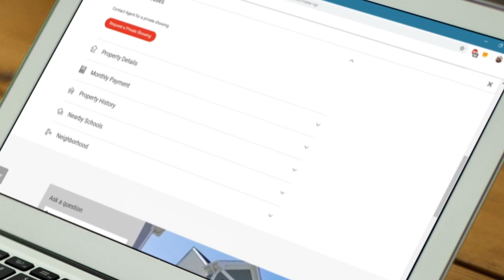YouTube Edition Copyright free Videos.